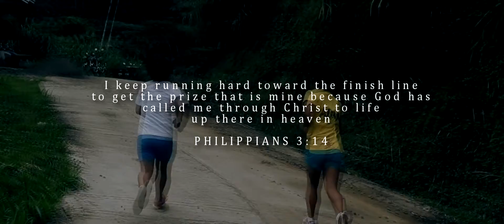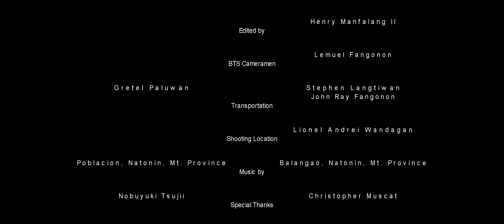SHORT FILM l SHOELACE 2017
Our short film entry for Sorok Short Film Festival 2017

*ENABLE CAPTION (CC) FOR SUBTITLE*